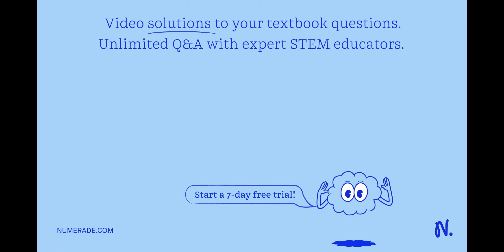35.33. The walls of a soap bubble have about the same index of refraction as that of plain water, n…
35.33. The walls of a soap bubble have about the same index of refraction as that of plain water, n=1.33 . There is air both inside and outside the bubble. (a) What wavelength (in air) of visible light is most strongly reflected from a point on a soap bubble where its wall is 290 nm thick? To what color does this correspond (see Fig. 32.4 and Table 32.1) ?( b) Repeat part (a) for a wall thick-  ness of 340 nm .